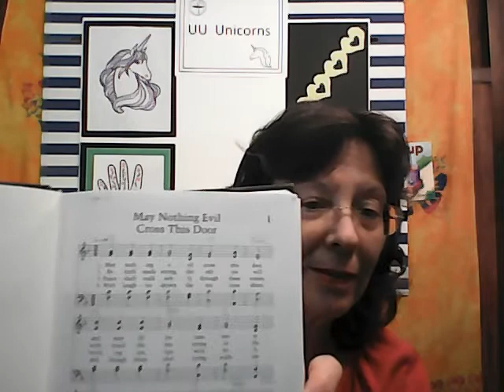RE K through 3rd grade Unicorns Group 05 03 20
Theme: The Door of Shelter; May Nothing Evil Cross this Door
Session Goal: Explore the ways that thresholds protect us.
Wonder Box surprise: a Singing the Living Tradition Hymnbook. Hymn book, #1, is “May Nothing Evil Cross this Door!”
Let’s bless our houses using a Wiccan house blessing.

Meditation: The House Blessing Ritual

Story: “The Green Man” (an important legend in the Wiccan tradition)